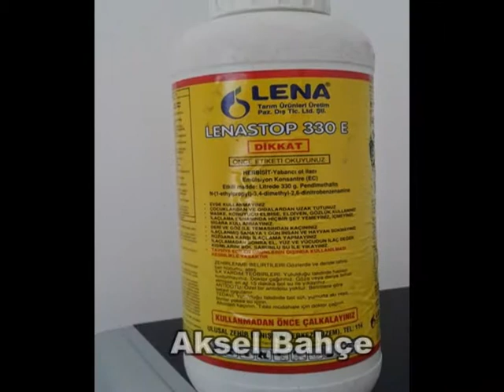Zirai İlaç Aksel Bahçe